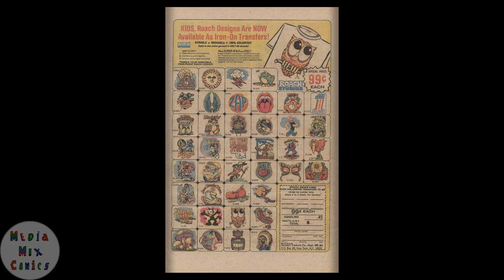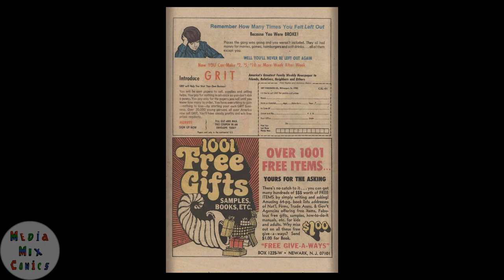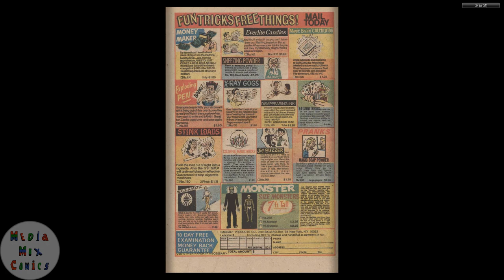Gold Key Tweety and Sylvester #058